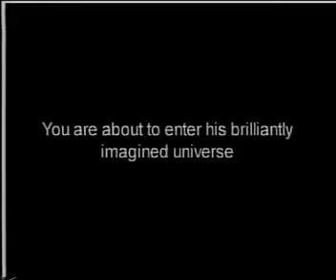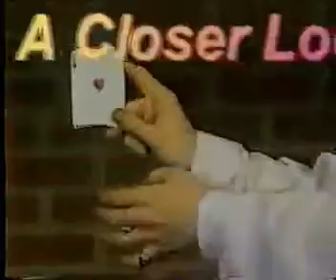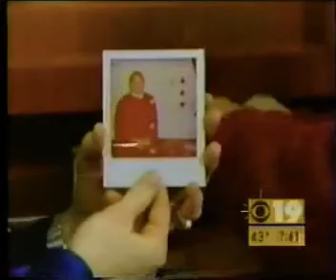Eric Brouman Magician, original vintage demo audition video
This lockdown 🔒 is making me crazy 😜
I’ve been scouring every memory stick, hard drive, and old computers 🖥 And came across this ￼old footage of me! 🤯🤫🤮👎🏾￼